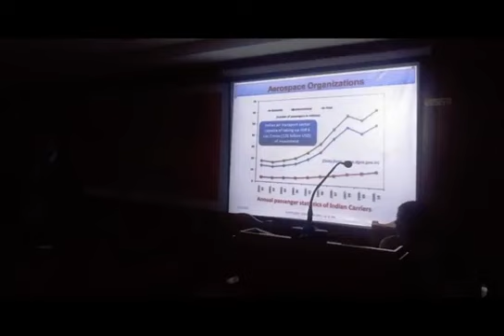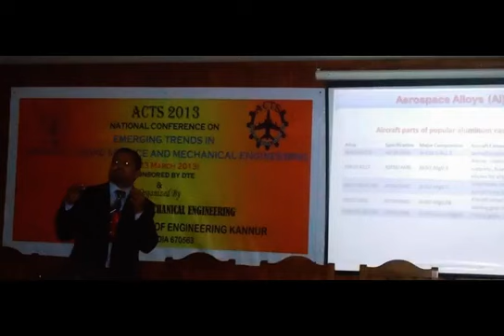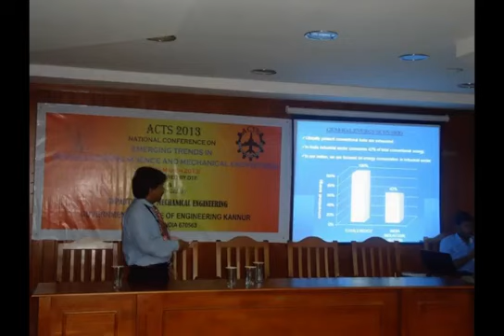NATIONAL CONFERENCE ETMSME Government College of Engineering Kannur 22 23 March 2013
NATIONAL CONFERENCE - "ETMSME" - Government College of Engineering Kannur, Kerala, India
22-23 March 2013
Title of the programme/Main thrust of the programme: “EMERGING TRENDS IN MANUFACTURING SCIENCE AND MECHANICAL ENGINEERING”
Programme Coordinator/Organizing Secretary: Dr. Govindan P, Department of Mechanical Engineering, GCE Kannur

- Subject upgradation
- Familiarization of new equipment/Lab/software in manufacturing
- Familiarization of advanced tools in manufacturing
- Familiarization of advances in ICT / Web assisted learning in manufacturing

Significance and Objectives
of the program:
1)To create an opportunity for the faculty members of engineering colleges/ post graduate students/Industrial experts of different disciplines in engineering to present their research contributions
2) To provide a platform for the Faculty/Researchers/Research scholars /Industrial experts to update their knowledge in the relevant area of engineering/Technology.
Course Content / Coverage:
1) Advanced manufacturing process
2) Micro and Nano machining processes
3) Rapid prototyping
4) Tool design
5) Quality Engineering and Management
6) Lean manufacturing
7) Agile Manufacturing
8) Non Traditional Manufacturing process
9) Advanced Welding
10) Advanced Metal Forming
11) World Class Manufacturing
12) Just in Time Production
13) Industrial Engineering
14) Flexible Manufacturing Systems
15) Reverse Engineering
16) Value Engineering
17) Total Productive Maintenance
18) Supply Chain Management
19) Industrial Safety and Management
20) Robotics
Keynote address:
Day 1: "Emerging trends in Manufacturing Science" - Dr P S Sreejith,
Principal, School of Engineering, CUSAT.
Day 2: "Aerospace materials and manufacturing technologies" - Dr. E Abhilash, Department of Mechanical Engineering, School of Engineering, King Khalid University, Abha, Kingdom of Saudi Arabia.